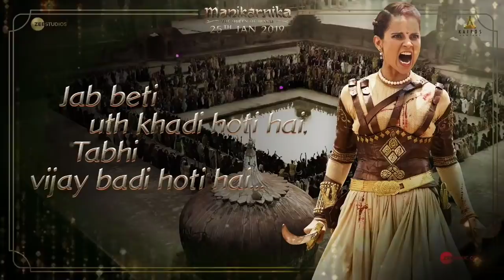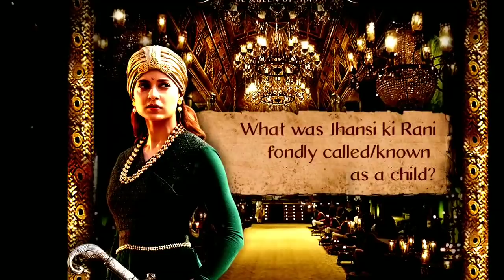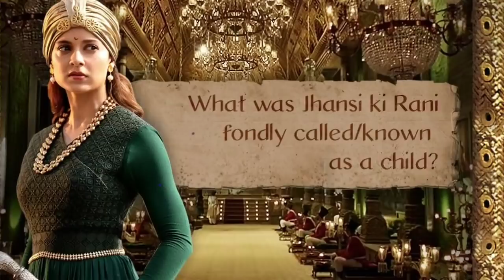Manikarnika vs Thackeray | Manikarnika Box Office Collection Day 7 | Thackeray 7th day Box Office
Topic Covered -
Manikarnika - Kangana Ranaut,Ankita Lokhande,Atul Kulkarni,Krish,

Thackeray - Nawazuddin Siddiqui,Amrita Rao,Abhijit panse,

Ek Ladki ko Dekha toh Aisa Laga - Anil Kapoor,Rajkumar Rao,Juhi Chawala,Sonam Kapoor,